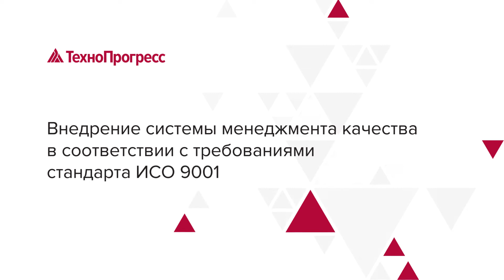Внедрение системы менеджмента качества в соответствии с требованиями ГОСТ Р ИСО 9001-2015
Видеокурс предназначен для получения слушателями новых знаний и навыков в рамках имеющейся квалификации в области системы менеджмента качества в соответствии с требованиями ГОСТ Р ИСО 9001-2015 (ISO 9001:2015).

О чем курс:
• Введение. Общая информация о стандарте ГОСТ Р ИСО 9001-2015
• Среда организации. Лидерство. Планирование
• Средства обеспечения
• Деятельность на стадиях жизненного цикла продукции и услуг
• Производство и выпуск продукции и предоставляемых услуг
• Управление несоответствующими результатами процессов